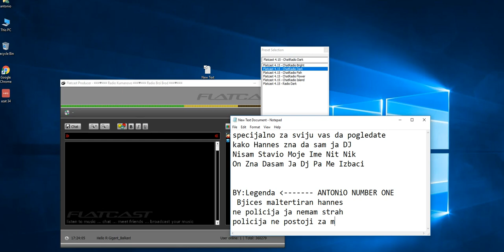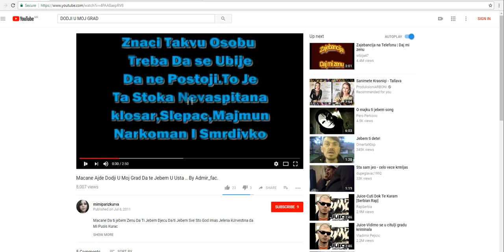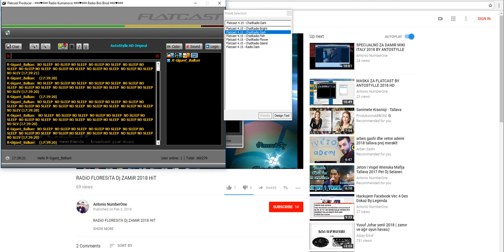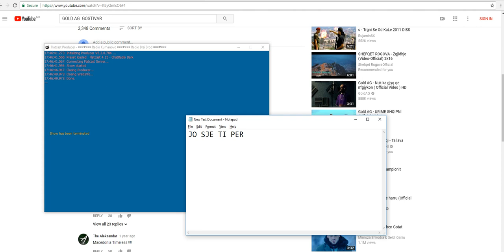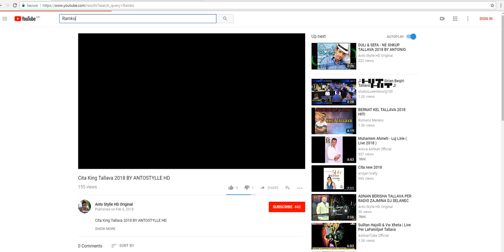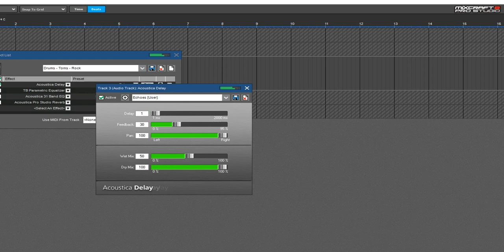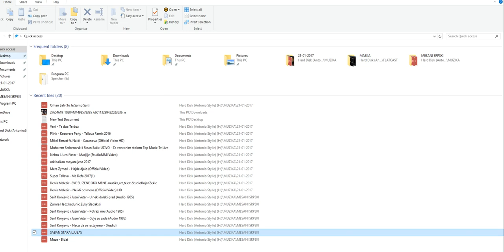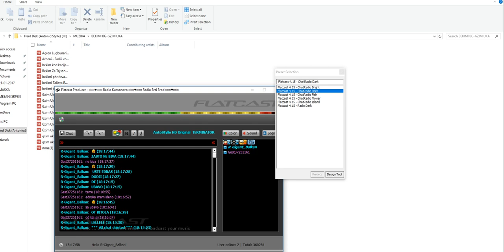FLATCAST 50 MINUTE KILLER 2018 BY ANTONIO